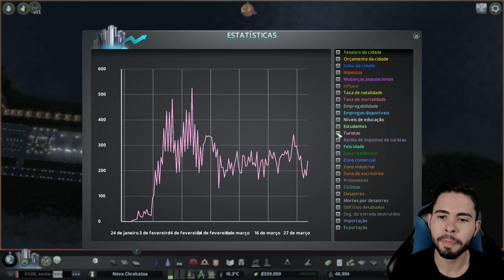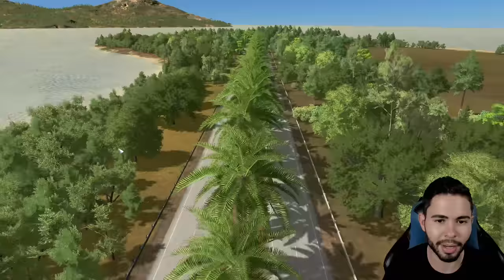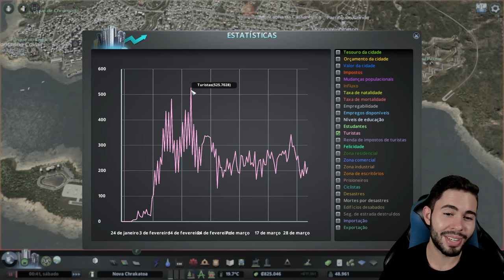TUNEL OCEÂNICO PARA CONECTAR AEROPORTO A CIDADE 🏝 - Cities Skylines - A Ilha #44